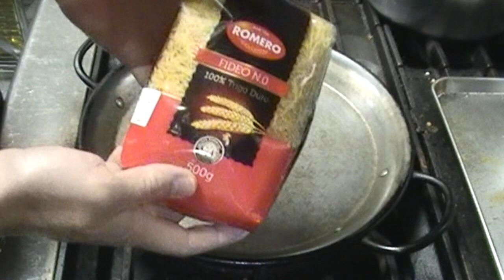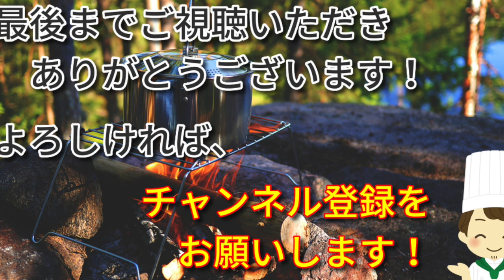[プロのスペイン料理レシピ集]おいしいフィデワ（パスタパエリア）の作り方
パスタパエリア（フィデワ）２名様分レシピ
フライパン等で作って見てください！

○フィデワ　１２０gr（もしくはカッペリーニorスパゲッティーニ）
○シーフードミックス　１５０gr
○スープ　３４０cc前後（水でも構いません。その際は塩を１０gr前後をお好みで）
○有頭エビ２本、ムール貝２個、切り蟹２肩　（魚介もお好みのもので）
○オリーブオイル、にんにく、玉ねぎ、パセリ、パプリカパウダー、サフラン、トマトソースまたはトマトピューレ等を適量

※パスタの茹で時間が仕上がりの目安時間となります
※オーブンに入れる場合はとっての取れるものを利用して下さい。220-250℃で４分前後

ご視聴いただきありがとうございます！ この２つのチャンネルを大きく育てていきたいので あなたのご協力をどうぞよろしくお願いします！😄